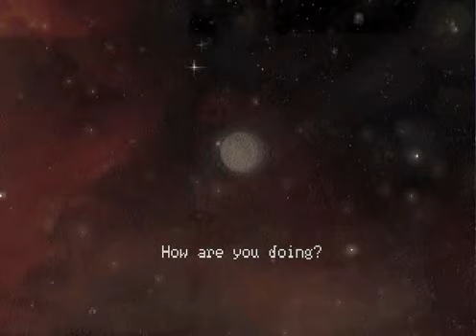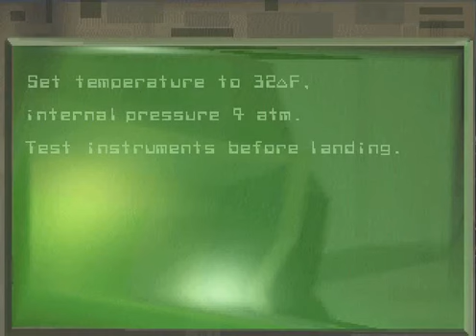Alien Virus - [01/03] - English Walkthrough - No Commentary